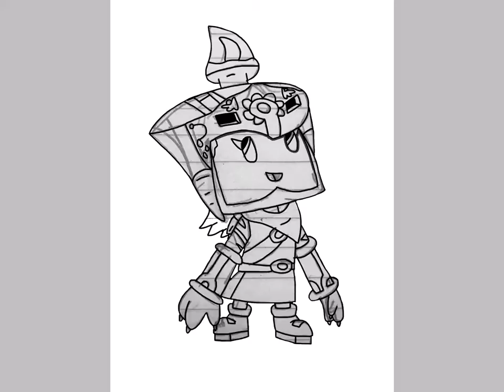(Speedpaint, 2019) Ninety Knight [WatHK OC] (❤️SJTA💚)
Ninety Knight is a major character in the SJTA Universe. She is a Manania like Hundred Knight, but with a pure/pacifist heart.
Full Name: Ninety Knight.
Alias: ?
Origin: ❤️SJTA💚.
Occupations: Guardian Manania.
Homeworld: Earth (WatHK universe).
Species: Manania.
Residence: Unnamed Family (Masters [deceased]), Hundred Knight (Love-Interest), Amalie, Milm, Chelka, Hunninmuggin, Shiro, Prim.
Powers: Knighthood, Hammer Wielding, Superhuman Speed, Pacifism.
Goals: Protect her Masters, Be with Hundred Knight, Protect the Multiverse.
Fun Fact: Her personality & costume is inspired by Amy Rose.
Type of Hero: Protective Warrior.